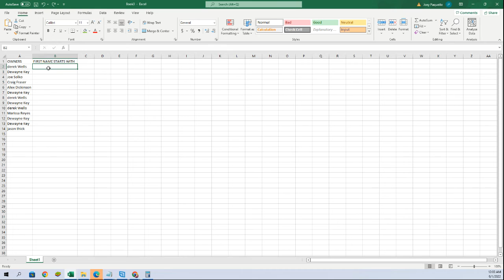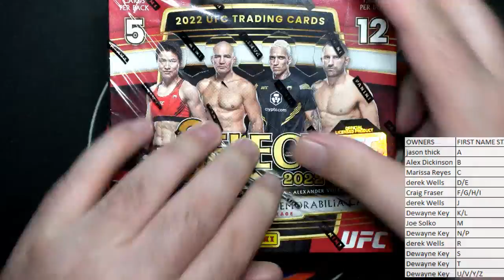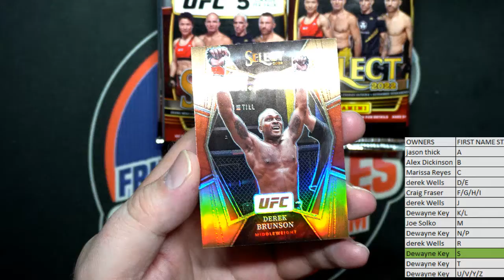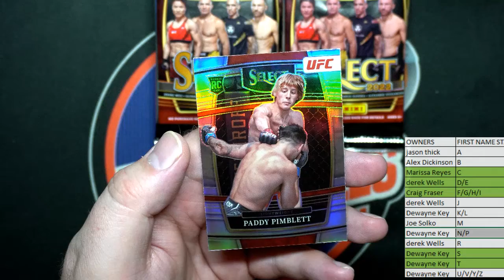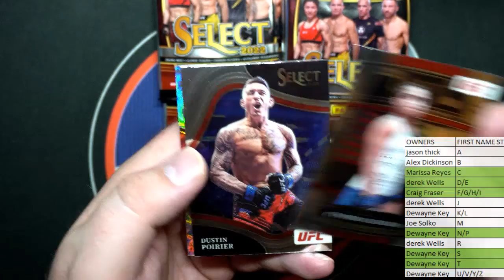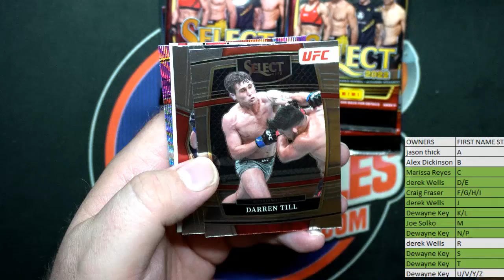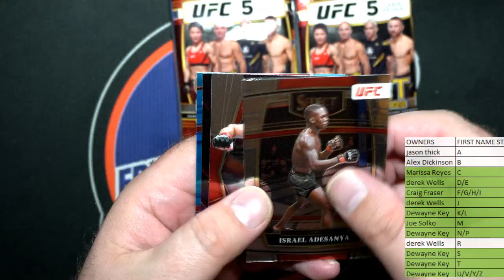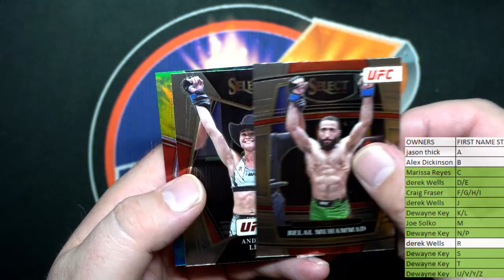2022 Panini Select UFC Hobby ID 22SELECTUFC103